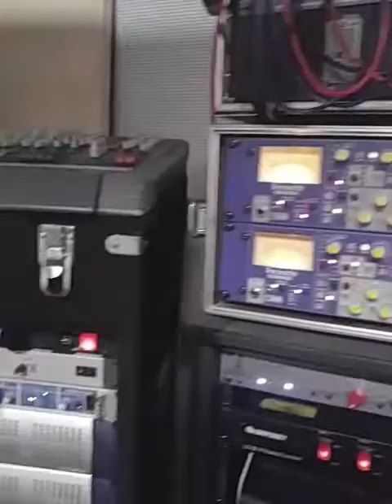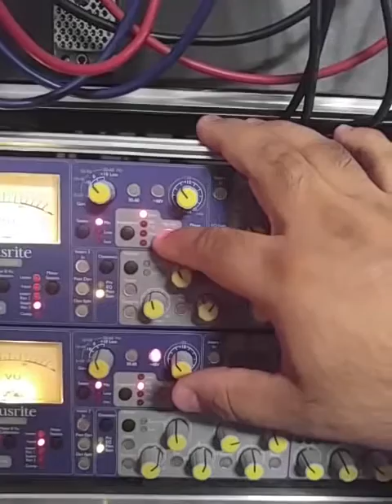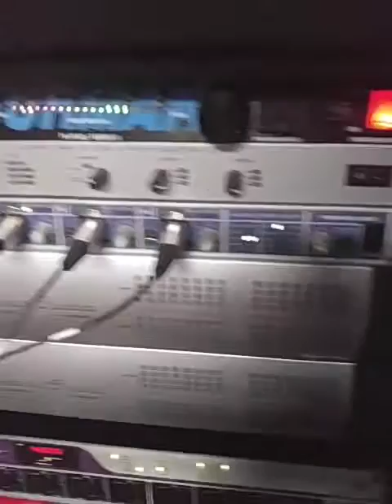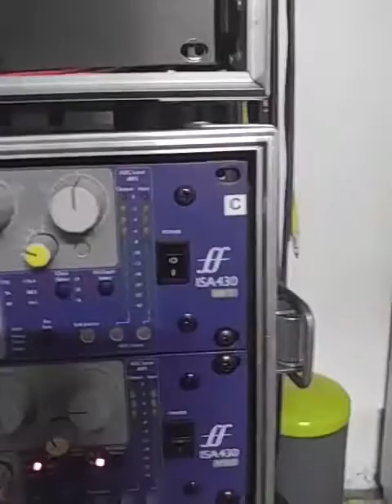Setup bateria DW en harmony Studio Riverside Ca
#793 Setup bateria DW en harmony Studio Riverside Ca

Contactanos: 🇺🇸 Dante Sadott 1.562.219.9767 en